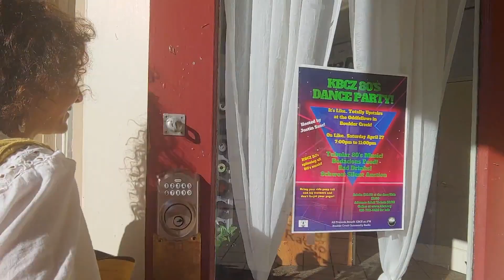KBCZ interview March 13th 2019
Sea Reinas Interview Recorded live on KBCZ, Boulder Creek Community Radio on march 13th, 2019.

Sea Reinas are a female music duo based in Santa Cruz, CA. They compose original music in English and Spanish.